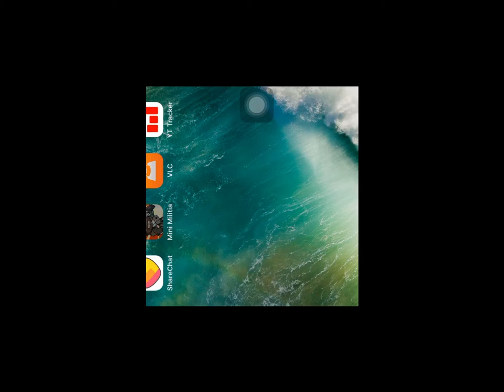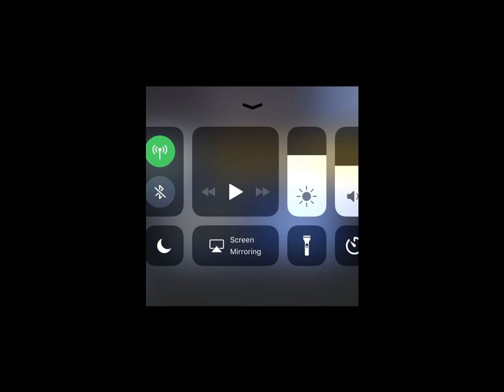How to enable Mini Militia Pro pack for free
Mini Minilitia pro pack for free

thankyou